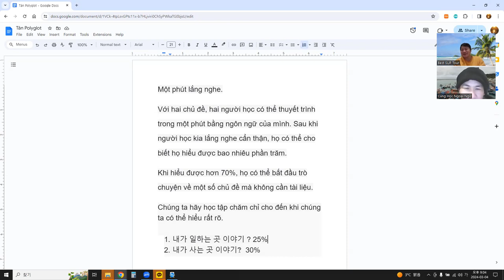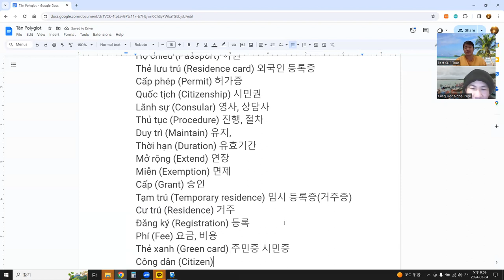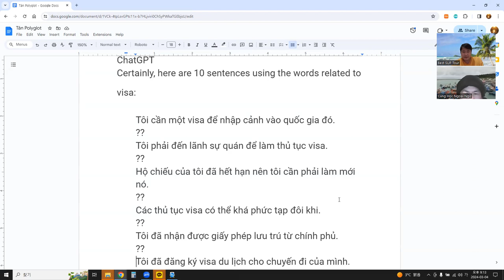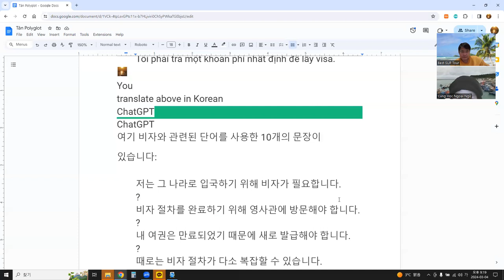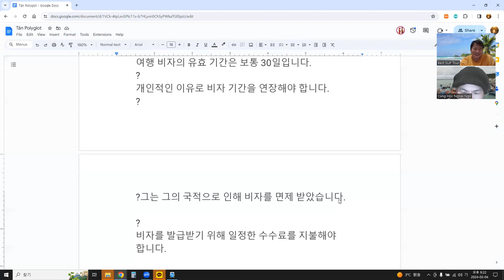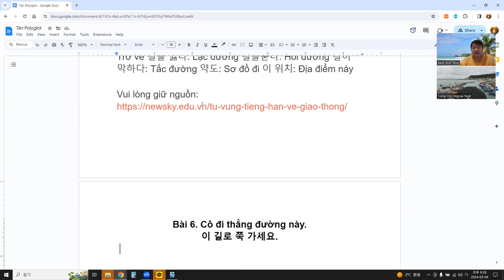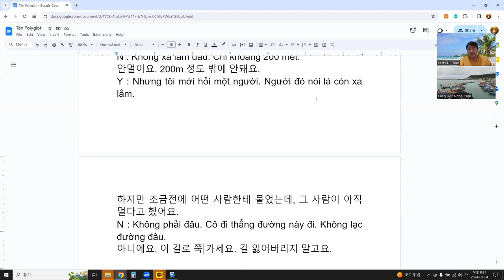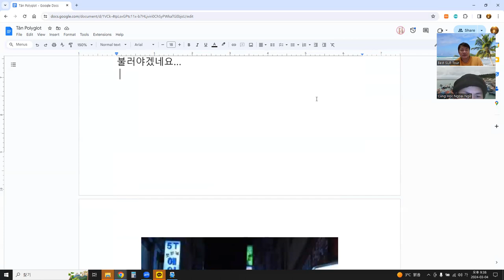Language Exchange with AI 단어 읽기 문장 5